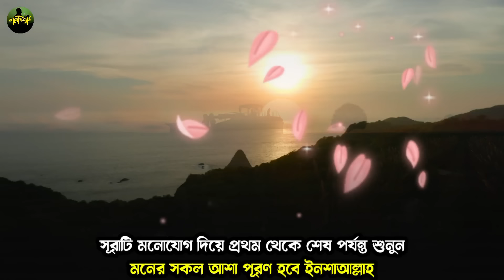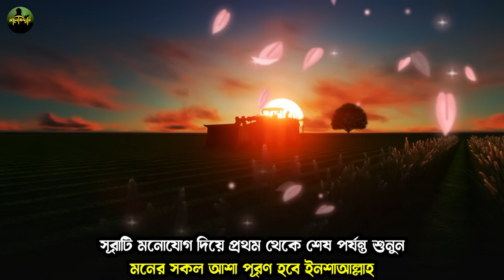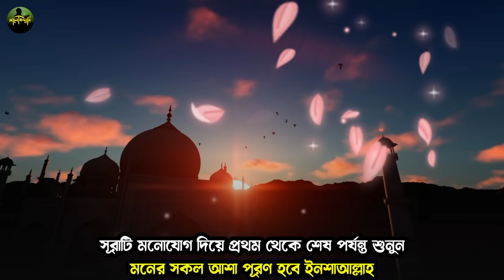কোরআনের আশ্চর্য শক্তির এই সূরাটি শুধু ১বার শুনুন🔥৫মিনিটের মধ্যেই সুসংবাদ পাবেন | সকল আশা পূরণ হবে!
কোরআনের এই বিশেষ সূরাটি শুধু ১বার সম্পূর্ণ শুনে নিন
খোদার কসম ১দিনের মধ্যেই মনের আশা পূরণ হয়ে যাবে
দোয়া
কোব সূরা পড়লে মনের আশা পূরণ হয়
surah waqiah
surah yaseen
surah kalam
সুরা মুলক
সূরা মূলক
সূরা মারইয়াম
waqiah surah
আয়াতুল কুরসি
চার কুল সূরা
sura
Qurani amol
surah rahman
surah yaseen
yaseen surah
tilawat video
sura kawsar er fojilot
surah hijr
quran tilawat
qurani wazaif
qurani ayat
qurani wazifa
qurani taweez
qurani amaliyat
Qaramati Surah
Quran surah
quran tilawat
quran recitation
quran tilawat 30 para
sura bakara
33 ayat
full quran tilawat
quran tilawat para
surah waqiah bangla translation
surah mulk with bangla translation full
ki tilawat
most beautiful quran recitation
surah baqarah
islamic surah
আল্লাহর ৯৯ নাম
৩৩ আয়াত তেলাওয়াত